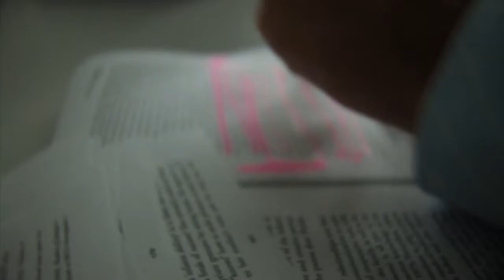SUN - 08 - Time Flies By (If You Let It)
Speech - Geoff Luck

The worker - Miikka Laihonen
The lady on the screen - Marja Tulikari

Assistant stage manager:
Marja Tulikari

Music, video and the technical things:
Aki Tulikari